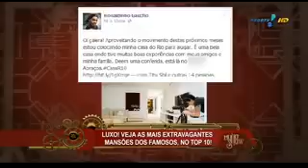Top 10 mostra as melhores e maiores mansões dos famosos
Perca peso de forma saudável com Lift Detox black, adquira pelo site oficial Lift Detox black emagrece? Sim ele emagrece, Lembrando que o Detox caps só vendido no Site oficial... não é golpe e nem vírus esse link...